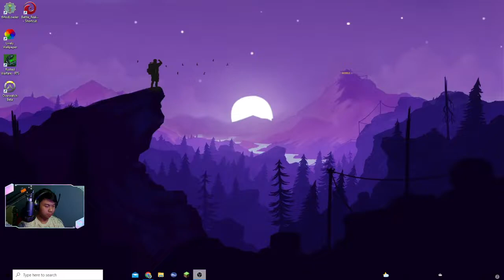Annoying my friends with my current level